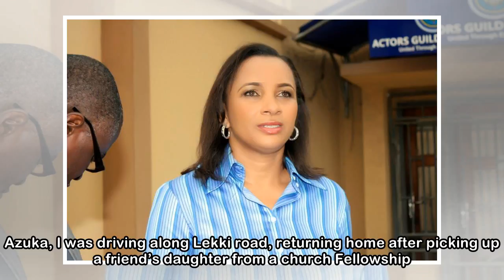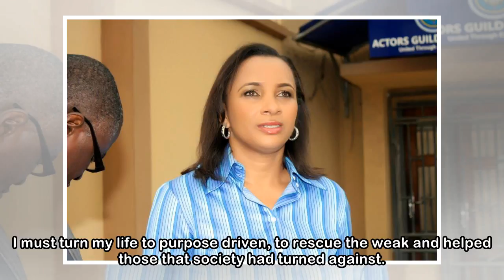Star actress, Fiberesima Ibinabo finally opens up on killing Dr. Giwa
Nollywood actress, Ibinabo Fiberesima has finally opened up on the death of a medical doctor, Suraj Giwa after 12 years. Ibinabo had killed the medical doctor in a fatal accident that sent her into co...